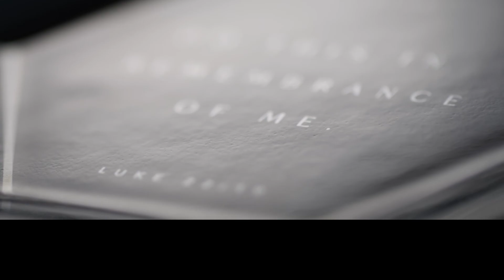Yom Kippur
Daystsr tv spot playing one of the twelve disciples